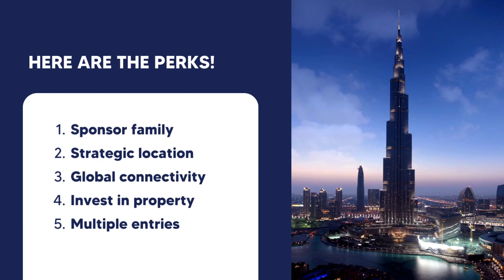How to Get UAE Residency Visa | Resident Visa Dubai 2025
How to Get UAE Residence Visa | Resident Dubai Visa 2025

Ever dreamt of living in the heart of the Middle East?
Well, with a UAE Residency Visa, that dream is just four simple steps away!

Step 1:
   ⏺️ Obtain your entry permit

Step 2:
   ⏺️ Apply for your residence visa

Step 3:
   ⏺️ Pay the UAE residence visa cost

Step 4:
   ⏺️ Get your visa stamped and Emirates ID
But why get a UAE Residency Visa?

Here are the perks!

2️⃣ Strategic location

3️⃣ Global connectivity

4️⃣ Invest in property

5️⃣ Multiple entries

Ready for a new chapter?
Your journey to the UAE begins now!

Contact Shuraa Today!
For more details on setting up your company in Dubai or anywhere across the UAE, speak to our business setup consultants.
to book your FREE consultation today!

Shuraa Management & Consultancy has been helping entrepreneurs in the UAE since 2001. We make the process of company formation easy and convenient by offering complete business setup solutions for entrepreneurs. We have formed more than 50,000 businesses in the UAE. In addition to business setup in UAE, we also offer additional services such as business ideation & consultation, business centre leasing, VAT consulting, accounting & bookkeeping, advertising, and recruitment.